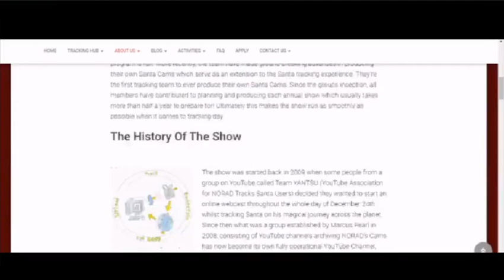11th Annual TrackingSanta Live Advertisement Break 1